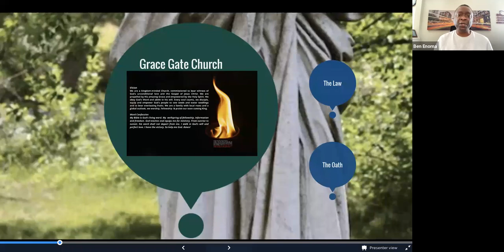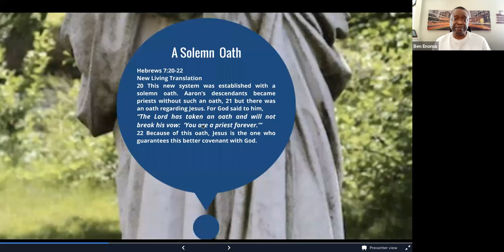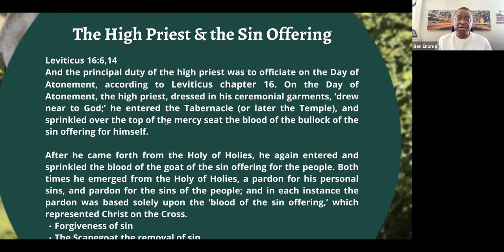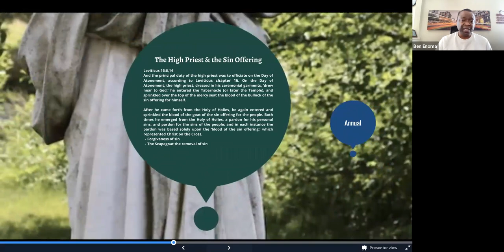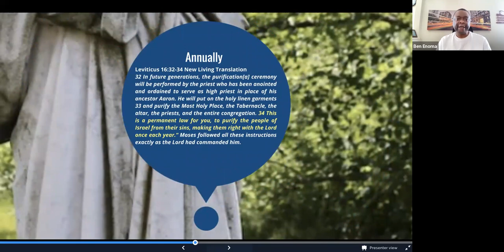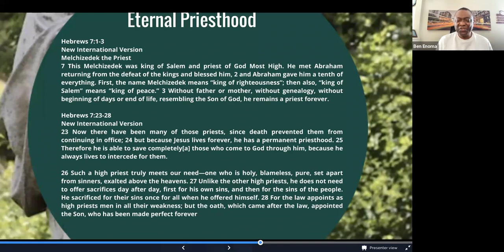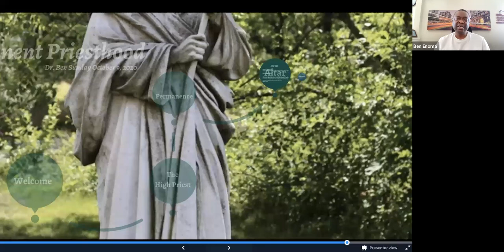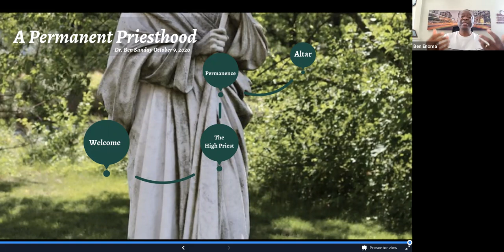Today's Message: A Permanent Priesthood